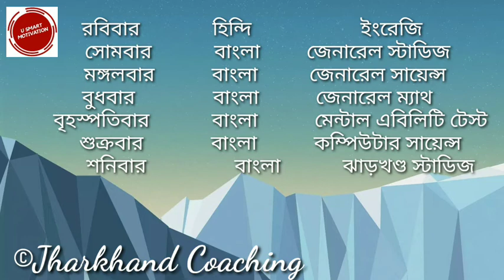Rakhi Purnima Greetings